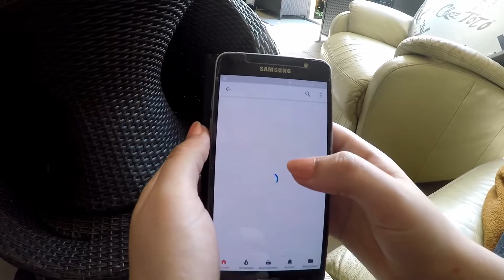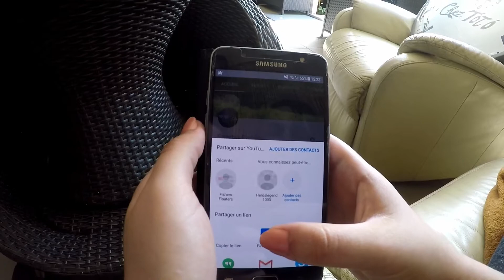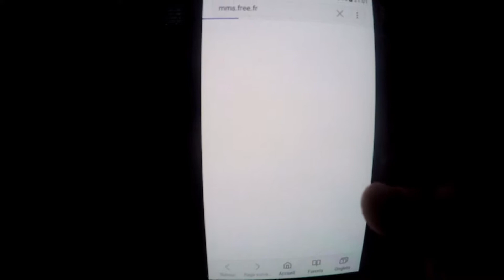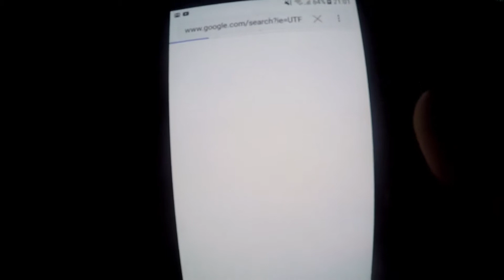Résultat du jeu concours !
Bonjour à tous je suis ravi de vous partager cette vidéo aujourd'hui. Le gagnant a été contacté et attends son colis vous aurait un retour sur Facebook dans quelques temps. Et j'ai aussi oublié un leurre dans le recap du lot. Je n'excuse pour la qualité je ne sais pas pourquoi  la mise au point ne se fait pas.Je fais que des conneries😂. Bon visionnage et encore merci à tous !